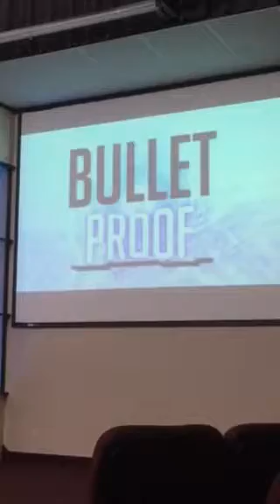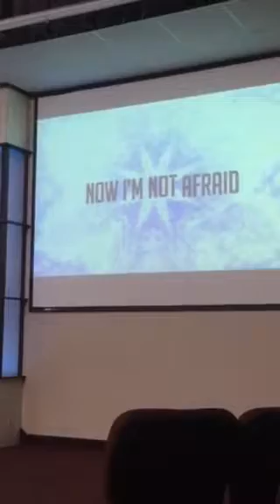April 18, 2018 “Bullet” Good song!